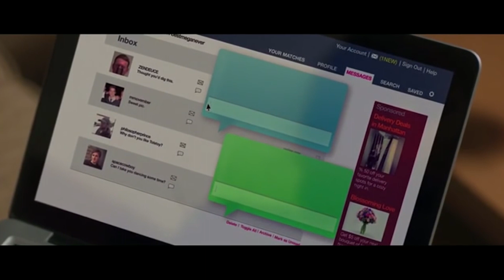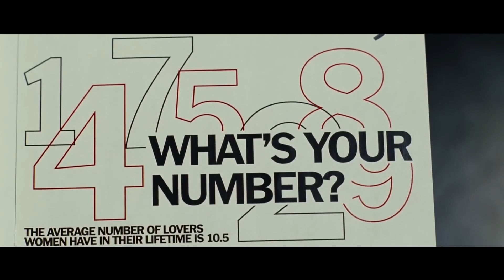Here's 10 Romcoms for You to Watch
Hey you guys, this is a video of 10 good romcoms that you might've missed. If you did, go and watch these movies or add them to your watchlist! Cheers!!

Movie Names:
0:00 Intro
0:34 The Wedding Date
1:24 Home Again
2:15 How to be Single
3:08 Drinking Buddies
3:51 Two Night Stand
4:44 Enough Said
5:26 Chasing Liberty
6:05 What's Your Number
7:00 Made of Honor
7:44 Number 1

Peace!